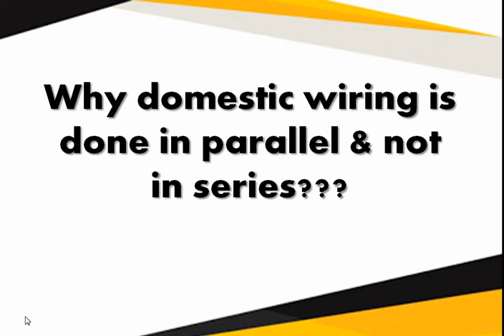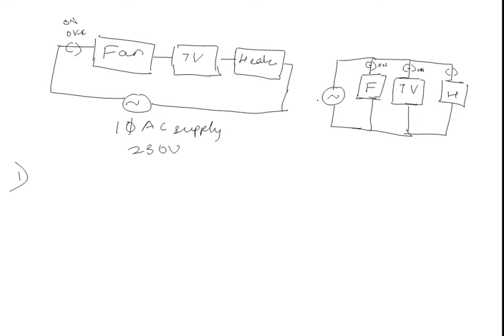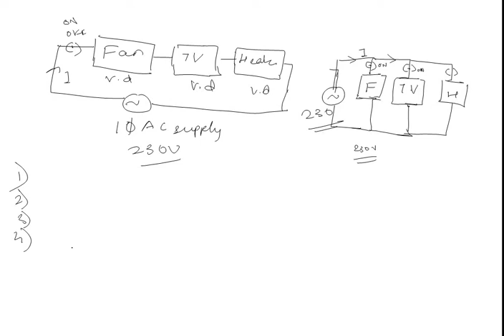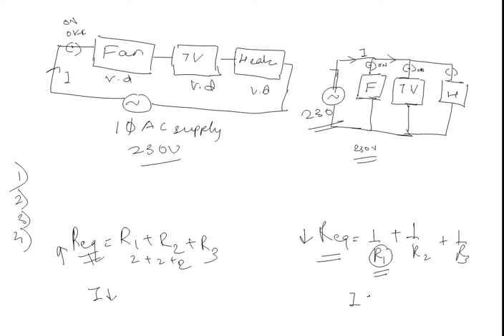Why domestic/household appliances are connected in parallel????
Domestic appliance are connected in parallel because of the following reasons:
1)in parallel,each individual appliance can have separate switch ,but in series if we put off the switch then all appliance will be off & if we put on the switch all appliance will start working at the same time,it means we can't control their on/off
2)if there is any faulty appliance there will be circuit break & current cannot pass through the other appliance in series,but in parallel each appliance work independently they will not have any effect
3)in series connection,there is voltage drop across the load ,means voltage decreases,but all appliance work on 230v
4)Requivalent in series is more than individual resistance,in parallel Requivalent is less than individual resistance resulting in less flow of current in series

Hence we use parallel connection for our domestic appliances